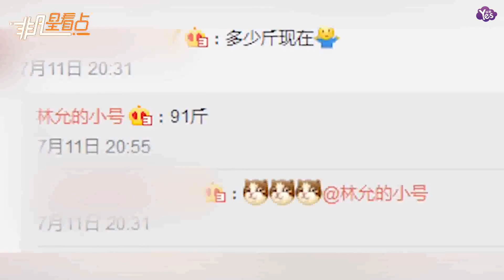【2年前】一天一頓就吃這些東西？林允為瘦也是拼了！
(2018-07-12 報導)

一天一頓就吃這些東西？林允為瘦也是拼了！